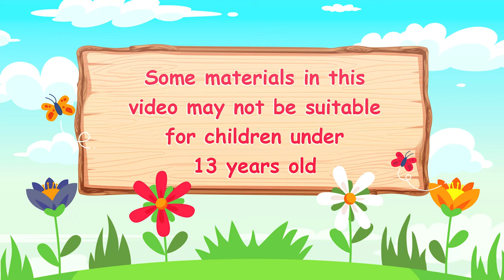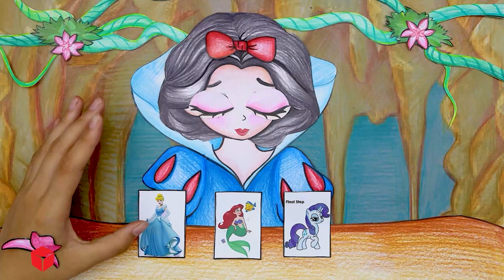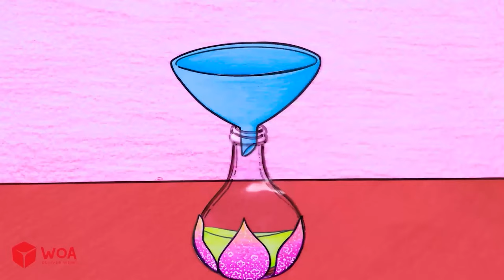💸Paperdiy💸 MY LITTLE PONY: How To Treat Pony's Tail? - How To Fix This Doll? 💗 | Annie English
About Annie English:
Enjoy watching our videos. It grabs your attention with handmade elements. Interactive features and way to make simple yet unique handicrafts💕
Aimed at ages 13 and up, each video tells a daily story and sweet moments about love, family and friendship.
The audio-visual content in this channel is related to SCONNECT.
About us:
► Parental Advisory: Some content in this video may not be suitable for children under 13 years of age.

WARNING: Please do not use scissors or other sharp objects without an adult